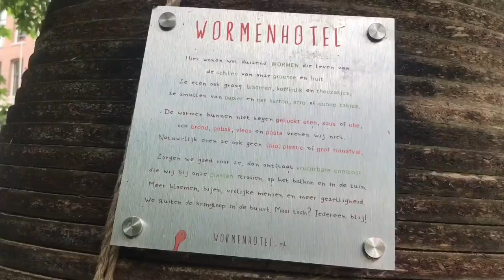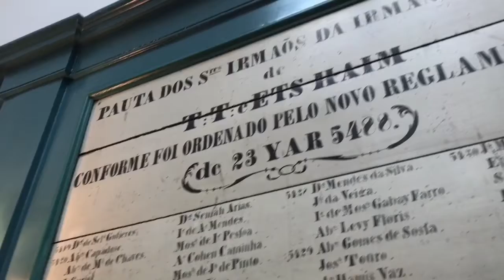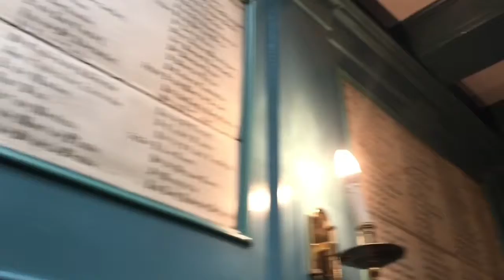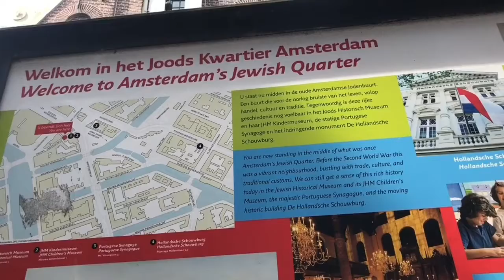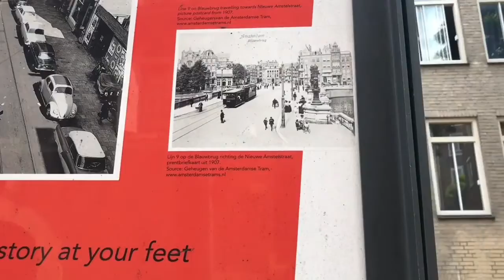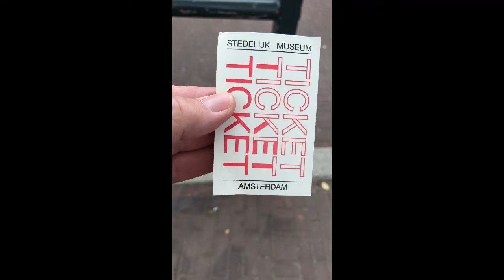Last days in Amsterdam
On my summer trip and took a little bit more footage.   Said good bye to Nicolette and am back home now.  Thanks for a great holiday!